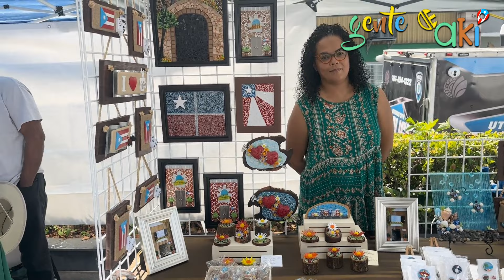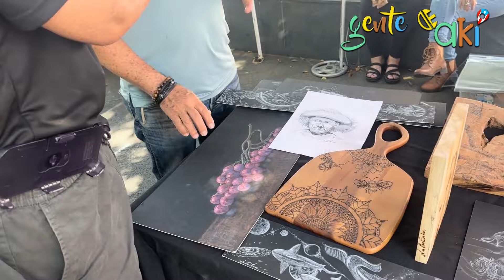Gente De Aki Nuestros Artesanos Boricuas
Comenzamos un nuevo segmento llamado GENTE DeAki para dar  exposicion y dar a conocer personas que se destacan en diferentes aspectos del Arte, la Cultura, la Musica, la Gastronomia y muchas otras cosas en la sociedad Boricua..

Si te Gustó el Video te agradezco que me dejes tu LIKE y No Olvides Subscribirte a este Canal como muestra de apoyo a mi trabajo y asi me ayudas a seguir subiendo nuevo contenido mas a menudo.

Muchas Gracias